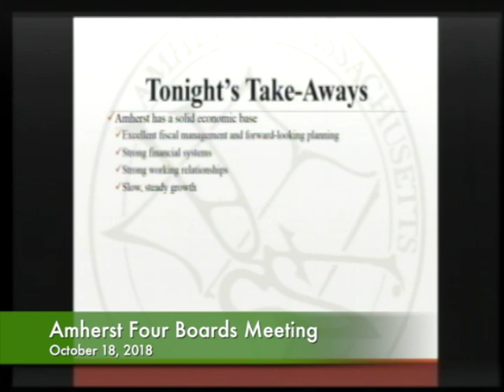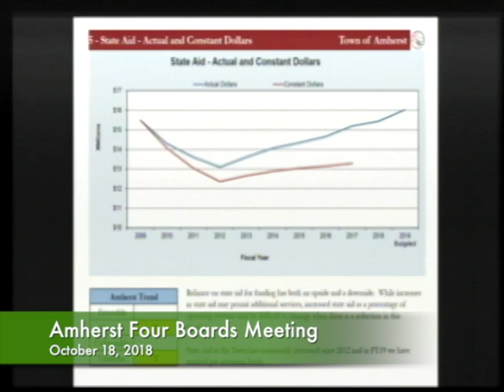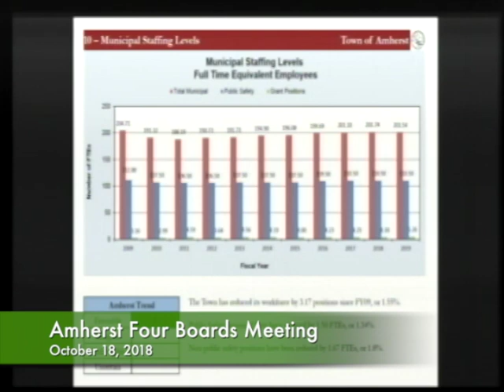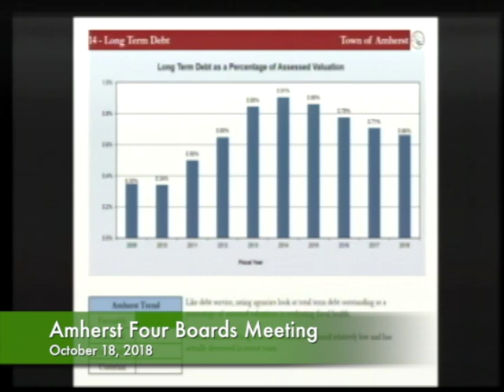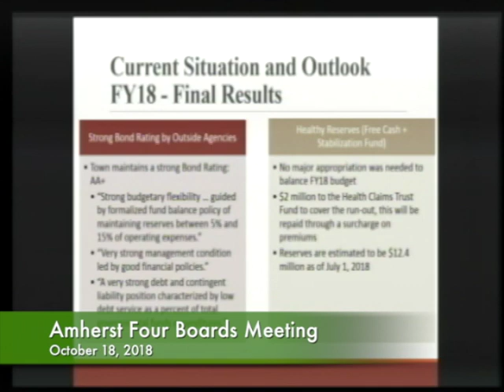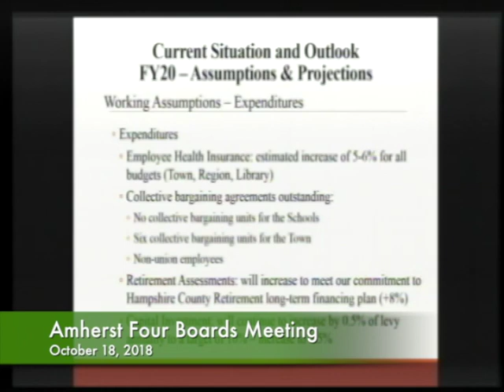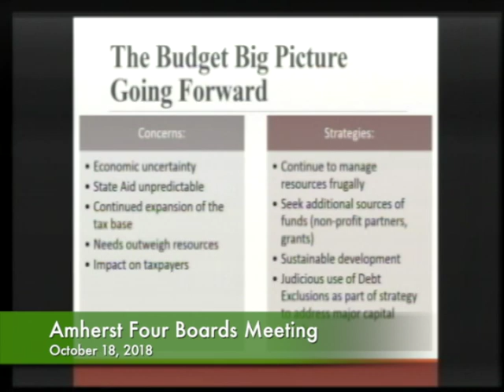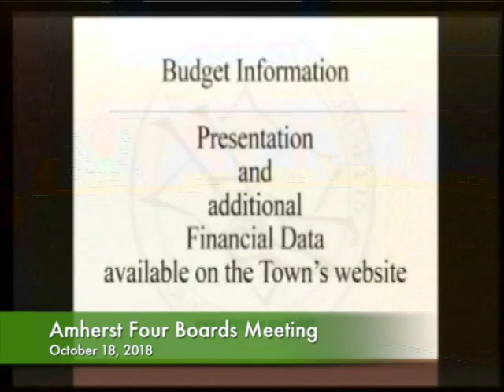Amherst Four Boards Meeting - October 18, 2018